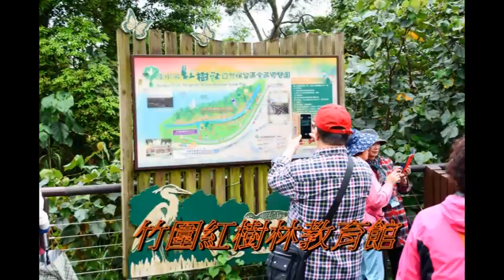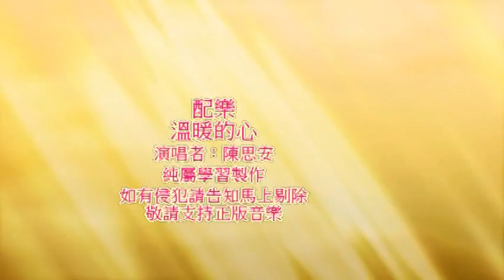北海岸老梅綠石槽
台中長青電腦學園，北海岸、觀音山一日遊